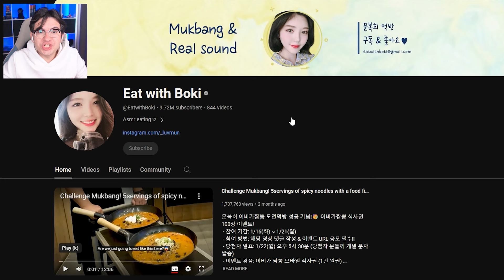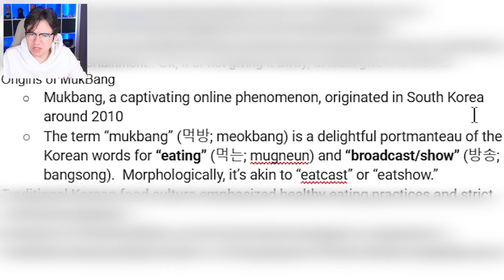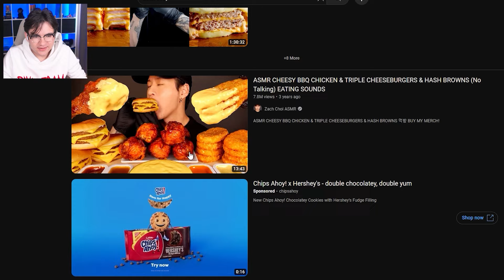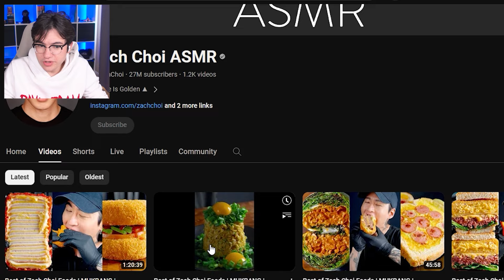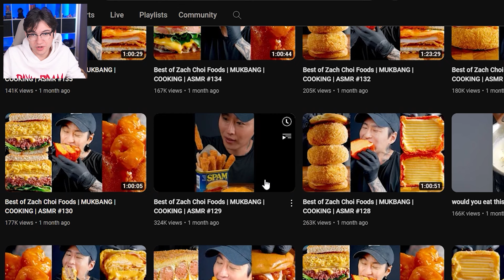The HORRIBLE TRURH about MUKBANGS